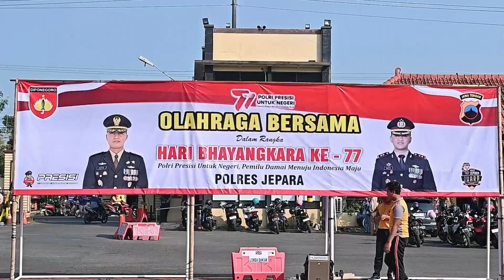SELAYANG PANDANG KEGIATAN HARI BHAYANGKARA KE 77 DI POLRES JEPARA